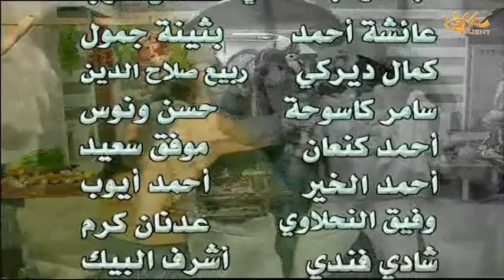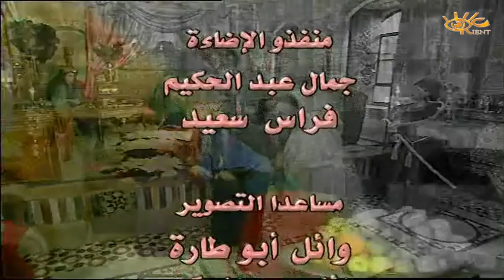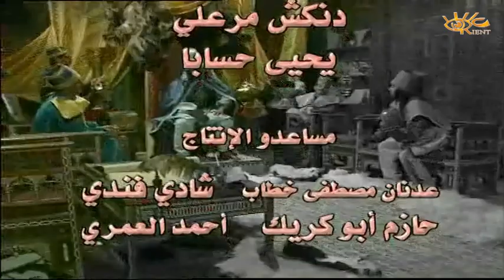مسلسل امبراطورية نون الحلقة 1 الأولى | Imbaratoriet Noon HD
مسلسل «امبراطورية نون» كوميدي خيالي يعتمد على التراث،
بطولة
 فاديا خطاب - حسام تحسين بك - ايمن رضا - عبيد شمس الدين - شكران مرتجى - عصام عبه جي -
تأليف وسيناريو محمد زكية